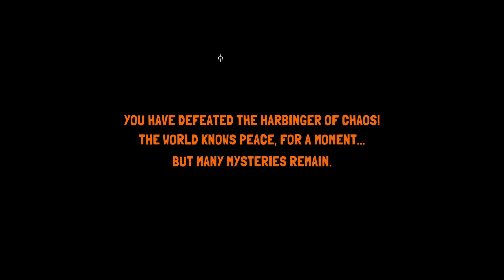Zawiodłem się na zakończeniu Wizard with a Gun...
👨‍💻 PROGRAMY 👨‍💻
Montaż: HitFilm Express
Nagranie: OBS Studio, Audacity
Miniaturka: GIMP